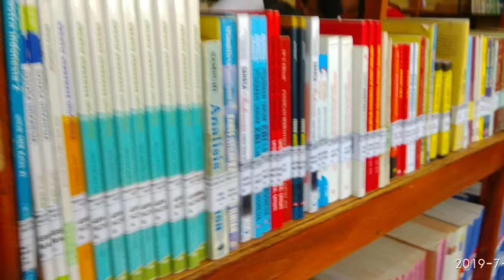Kunjungan Kepala Perpustakaan NTT